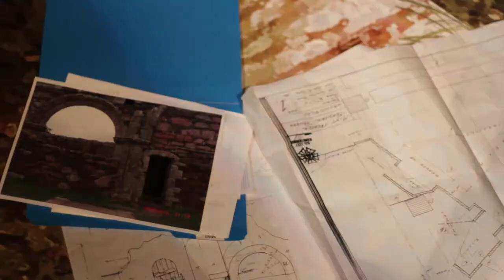2nd week of Rehearsal: Temporal Powers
Take a peek at Temporal Powers during rehearsal; now playing at the Mint Theater, NYC, through October 2nd, 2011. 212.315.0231